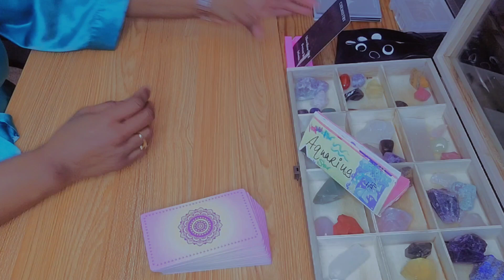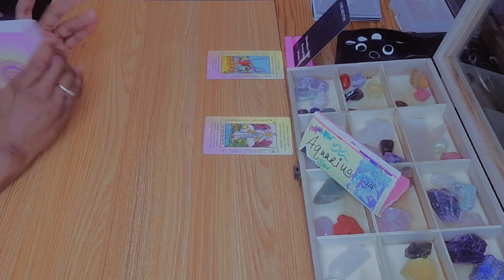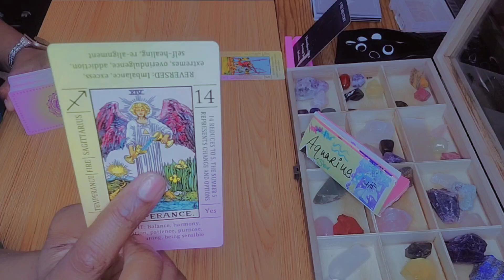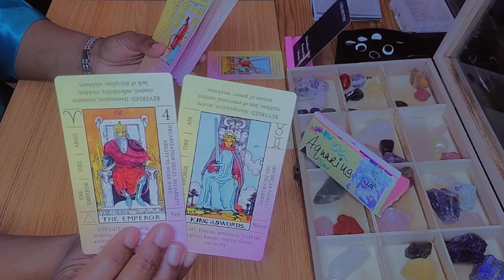AQUARIUS♒️"I Hide My Emotions But I Want You" Message From Someone Missing You| Aquarius Tarot Today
Hey y'all 🖐🏽